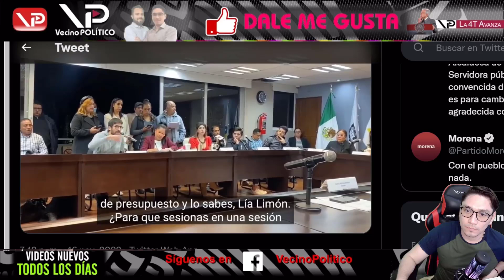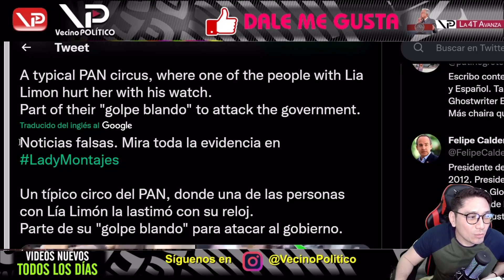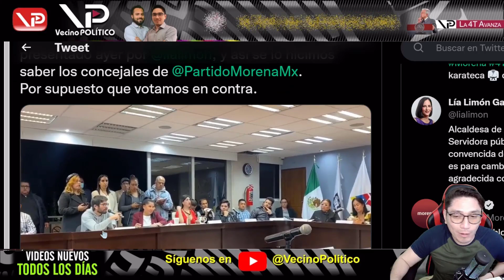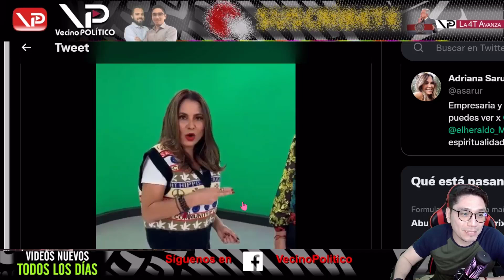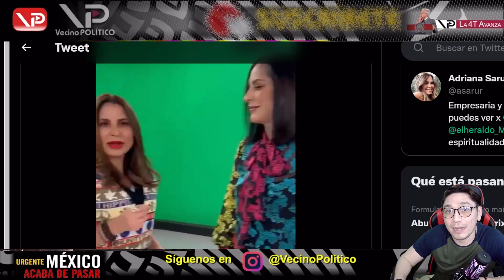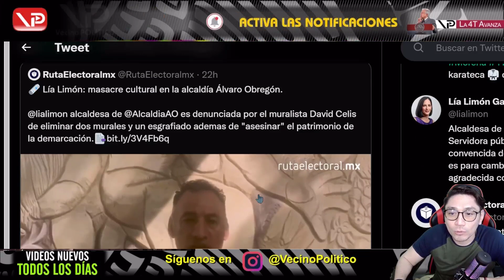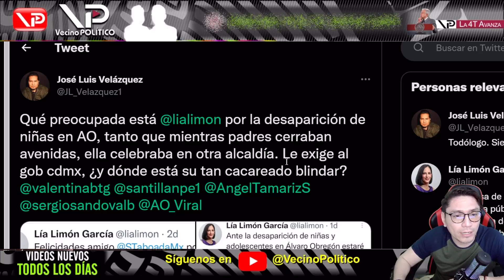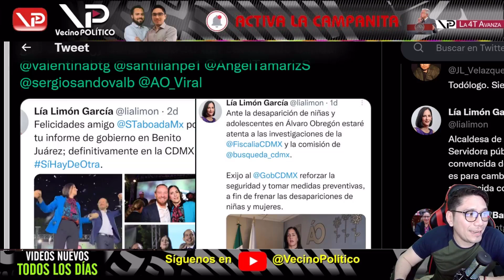¡ PANISTA PIERDE LOS ESTRIBOS ! LE VALIERON LAS CÁMARAS - VECINO POLITICO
- Vecino Politico